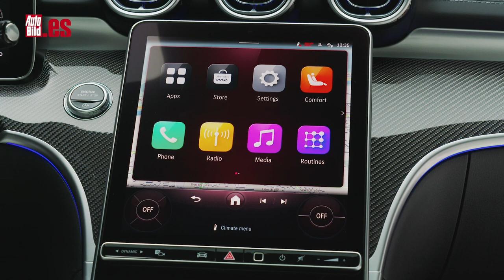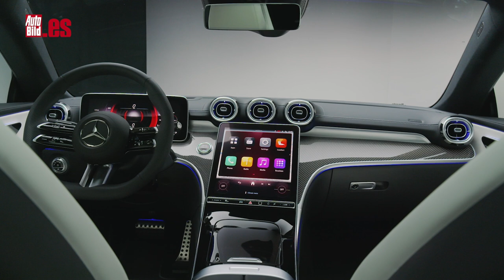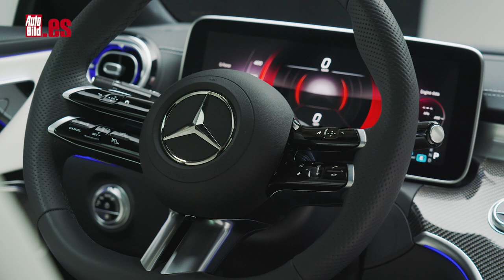MERCEDES CLE 2024 | PRIMERA TOMA DE CONTACTO | Un COUPÉ que TE VA a ENAMORAR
El linaje de coupés que se han lanzado en la historia de Mercedes cuenta con coches espectaculares, pero los tiempos cambian y es necesario evolucionar. Eso es lo que ha hecho la firma de la estrella con el nuevo Mercedes CLE 2024, un modelo marcado por la tecnología y la electrificación, así como por el carácter propio de los coupés de la marca.

En cuanto a sus dimensiones, este coche es 15 mm más largo que el Clase E coupé, con una longitud de 4.850 mm, una anchura de 1.860 mm y una altura de 1.428 mm. Eso sí, su aspecto recuerda más al Clase C.

En general, la disposición de los elementos dentro de este coupé sigue el estilo del Mercedes Clase C y no se ha decidido cubrir todo con pantallas. En su lugar, hay dos, con una de 12,3” para el cuadro de instrumentos y otra de 11,9” central para el infoentretenimiento. Ambas funcionan con el último MBUX, con el control por voz “Hey Mercedes” y aplicaciones externas como TikTok.

En lo que se refiere a la gama mecánica, el nuevo coupé de la marca alemana contará con motores diésel y gasolina con hibridación ligera. El diésel será el 220 d, un cuatro cilindros 200 CV. Así mismo en gasolina también habrá otros dos motores de cuatro cilindros, en las versiones 200 y 300, con 204 y 258 CV, respectivamente.